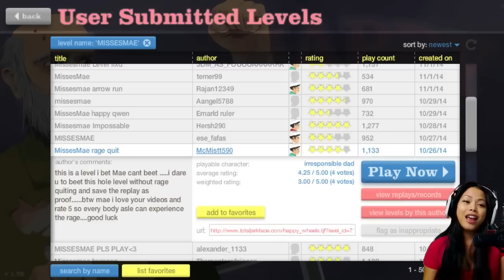No Cuss Words Challenge | Happy Wheels #15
Today I test out my will and see if I can get through a game of Happy Wheels without using any bad words. The penalty is 2 push ups for ever cuss word I say. Here we go!